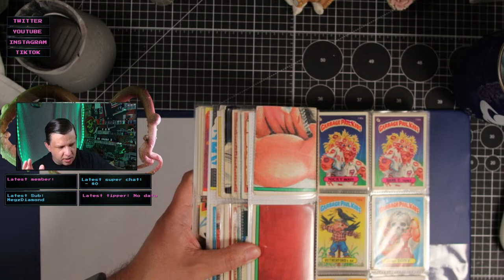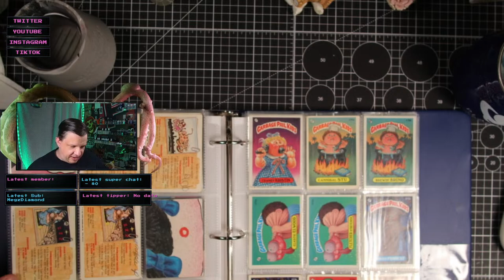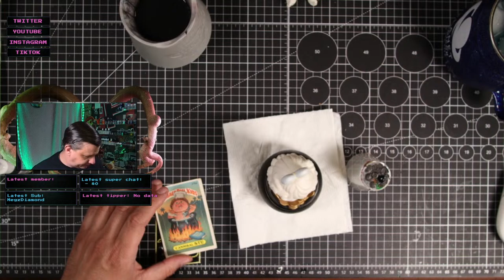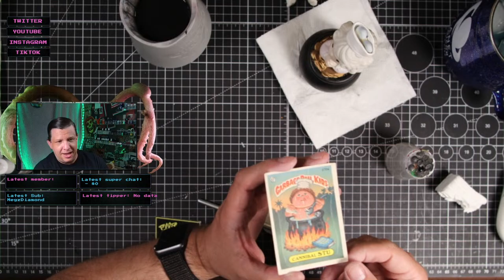Precious Juggalos GPK "Cannibal Sue"! Live Painting and Chill with Shovel!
Spend a little time relaxing with the Bob Ross of Juggalo figurine painting! Watch me paint. Chat with me. Chat with my friends. Hang out. Take a nap. Whatever! Just hop into the stream and leave your worries behind for a bit. You'll laugh. You'll cry. You'll learn. Or... Whatever!